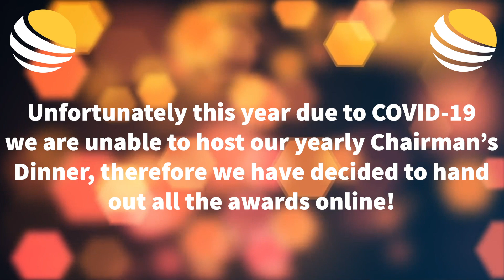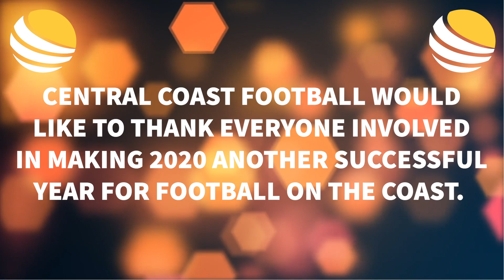CCF 2020 Annual Awards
Unfortunately this year due to COVID-19
 we are unable to host our yearly Chairman’s
 Dinner, therefore we have decided to hand
out all the awards online!